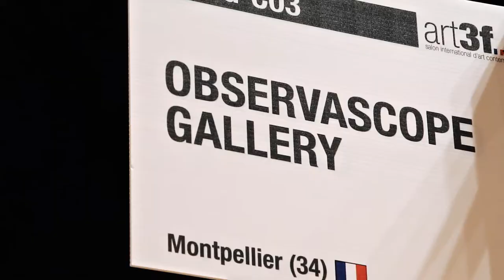Observascope Gallery - ART3F Monaco 2020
Guests : @madamemartaluiza / @antoniuscaviar / @mansardmaxime
Martin Del Pozo
Michel Gouhier Tazzolio

Artists presented :

@Cercledesarts : @marcduran_md @benjaminvautier Robert Combas Jean-Luc Parant
@fabriziolavagna @manuelsilentpainting Françoise-Nathalie Daudin